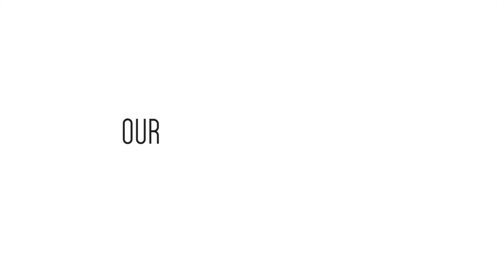**VLOGCATION, DAY 3** Waterslide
We are a memory capturing family of 4, including our two rambunctious twin boys living in the cold north!
Just trying to keep it real, craziness and all...

ETSY SHOP;